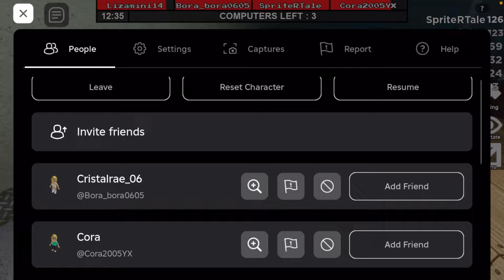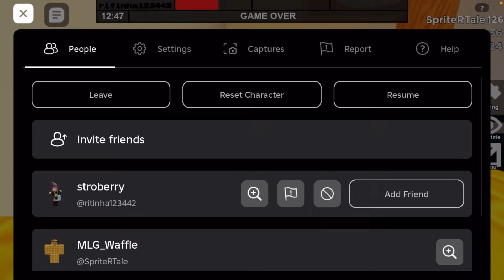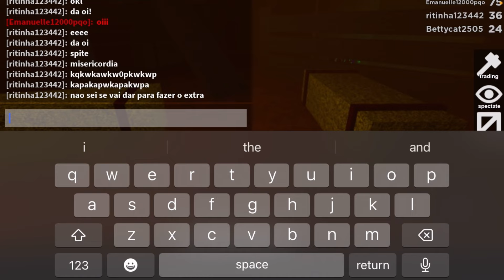Level 123 Beast is Camping in Flee The Facility